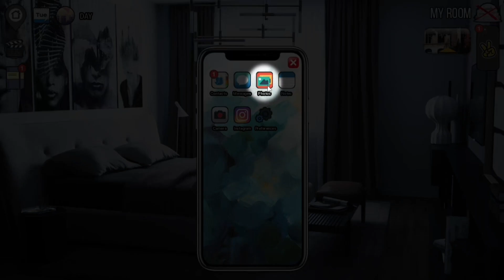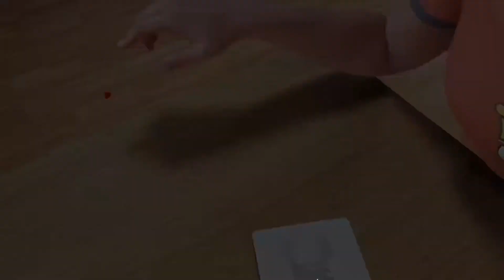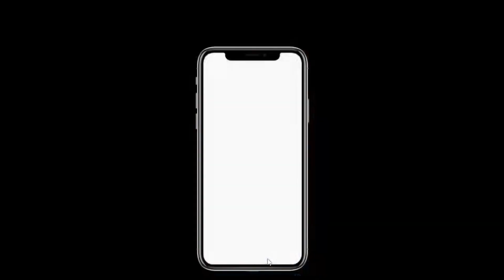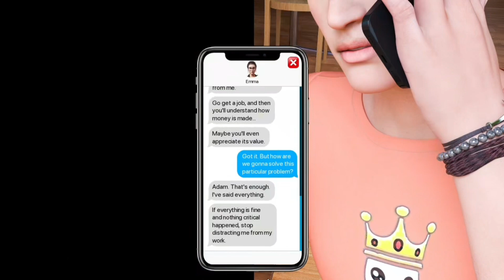Breeze of Passion Breeze of Passion -Si Step Mom may Hotel Business PART 1